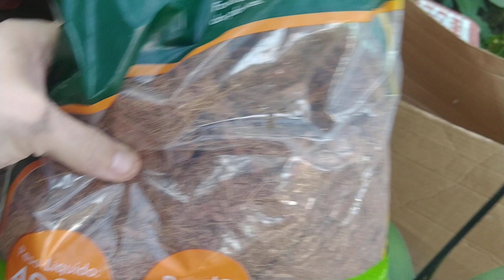183- Phaleonopse e como preparo o substrato para a maioria das Orquídeas.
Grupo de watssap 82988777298